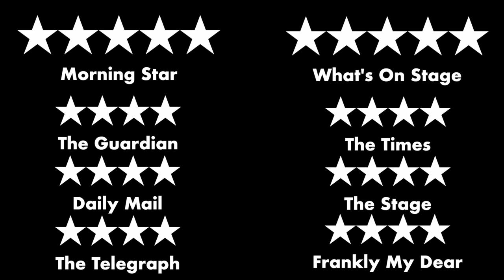Hobson's Choice: Reviews Trailer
What a wonderful response to HOBSON'S CHOICE! You can catch this show until 6 July 2019.